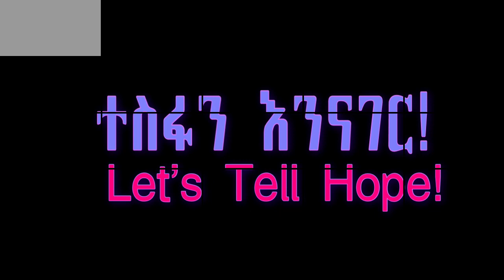#6 በ8-10-23 በቤ/ክ ከተሰጠ አገልግሎት የተወሰደ (በመጋቢ ታደሰ ደረሰ)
መንፈሳዊነት ጌታ ኢየሱስን በመቀበል የሚጀመር በፈቃዱ እውቀት እርሱን ወደ መምሰል እና መንፈሳዊነት ማደግ እንጂ እንደጀመርን የሚጨረስ ሕይወት አይደለም፡፡ ጌታን በመቀበል የጀመርነው ሕይወት አዲስ እንደተወለደ ህጻን አዲሱን ሰው ለማወቅ እና ለመምሰል እለት እለት የምናድግበት ነው፡፡ ዓለምን የመሰልነው በአንድ ቀን እንዳልነበረ ሁሉ በአንድ ቀን መንፈሳዊ አንሆንም፡፡ የዕድገትን ሂደት ተከትለን ማደግ ይጠበቅብናል፡፡ ይህም ህይወትን በእግዚአብሔር መንገድ መምራት መማር ይባላል፡፡